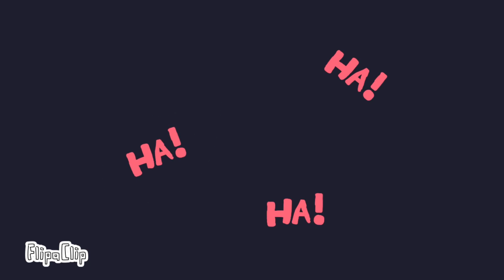Chiller Meme / Animation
Corruption Mod By : Phantom Fear

Song by : FluffyHairs  music